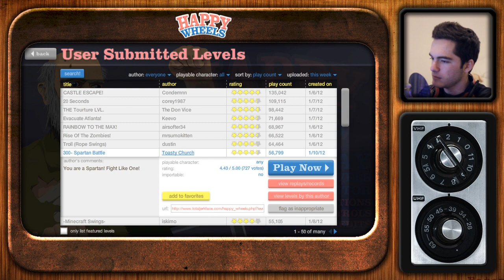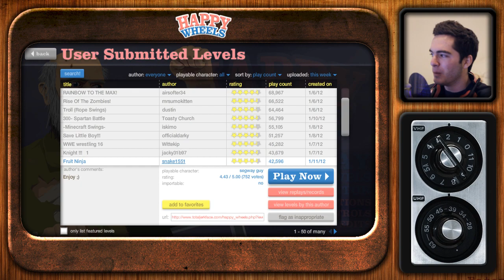Happy Wheels: Episode 9 - Creeper Hugs